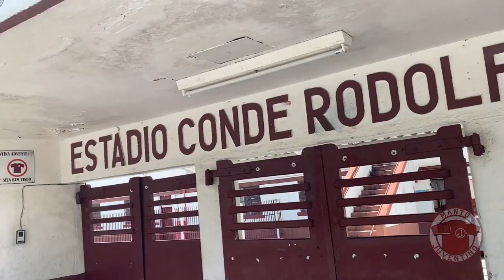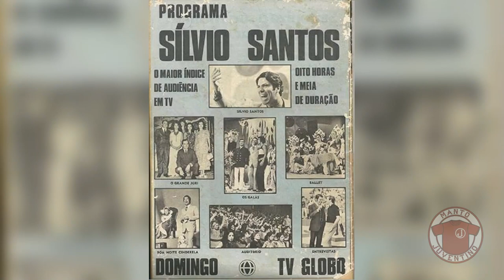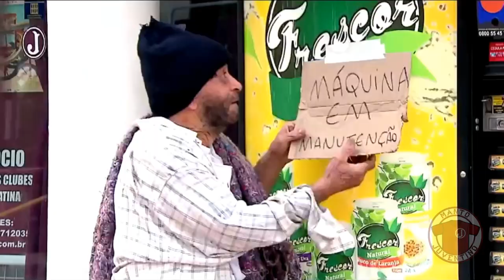Futebol e Juventus no Programa Silvio Santos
O Programa Silvio Santos completou 60 anos no último dia 2 de junho de 2023. Em toda sua história, o programa teve diversos momentos futebolísticos, em alguns deles envolvendo o Juventus. Vamos relembrar essas situações neste vídeo.